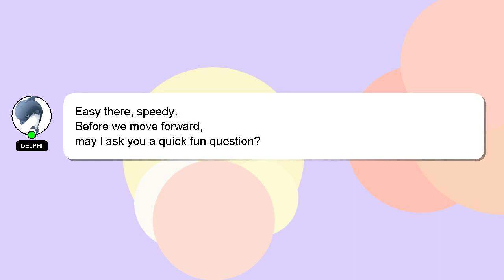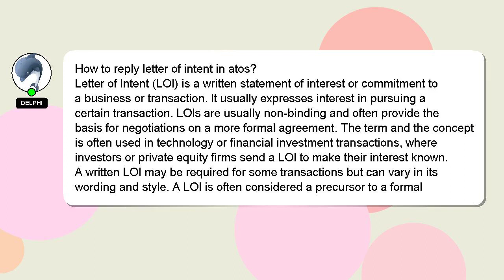How to reply letter of intent in atos?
A quick introduction about me, Hey, I am Delphi. I help you answer your questions. - How to reply letter of intent in atos?

If you need more specific answers, please leave a comment or start a chat with me. Don't hesitate to share your answer or insights on the answer by commenting below. A 'heart' from me is a way of showing appreciation for your answer.

*2 What we are experimenting :*